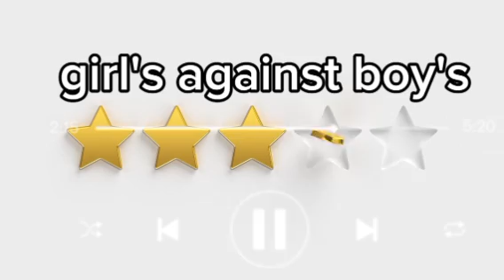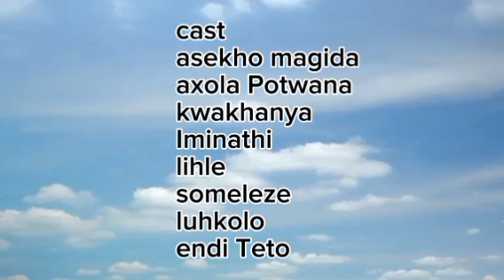girl's against boy's [web_series]season_1 _episode 11